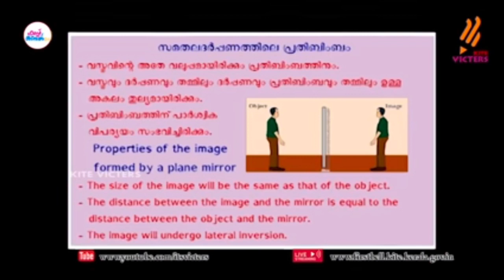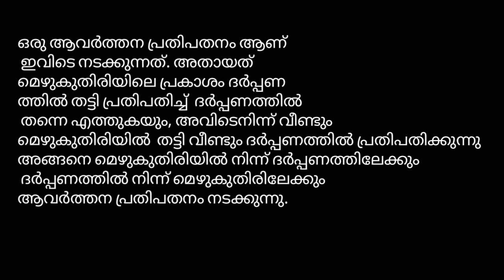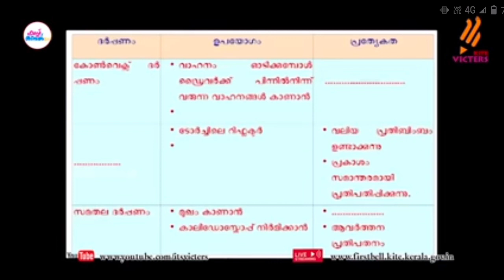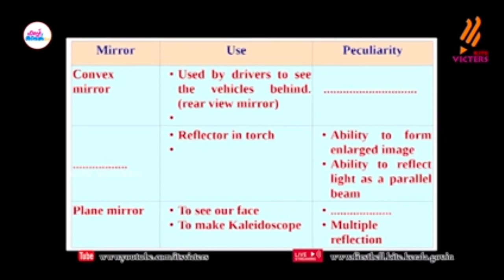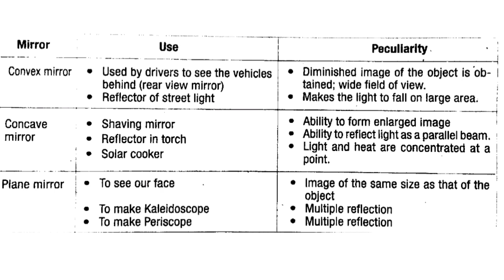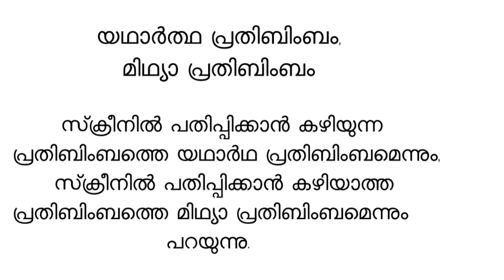Std 7 Basic Science wonders of visible light. September 1 Worksheet@EasylearningtipsAtoZ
7 th std basic science പ്രകാശവിസ്മയങ്ങൾ, wonders of visible light September 1 Worksheet Kitevicters class. based Home work sheet

std 7 todays worksheet Basic Science
September 1 Worksheet basic science
7 th std basic science today class